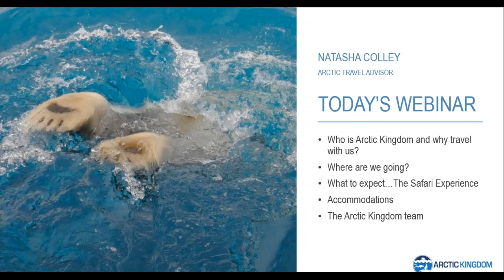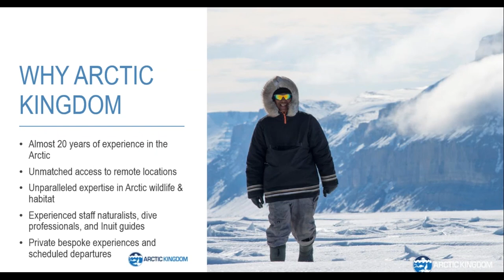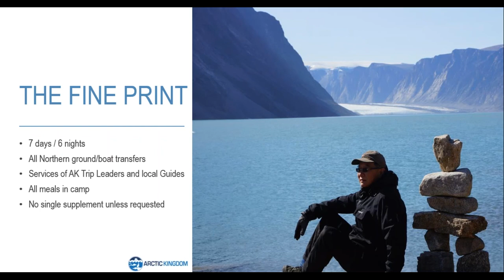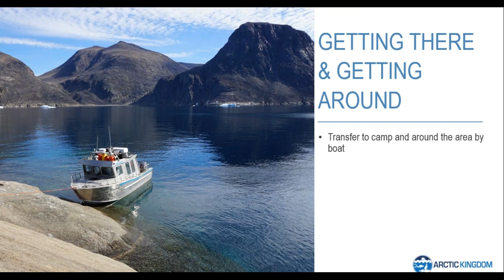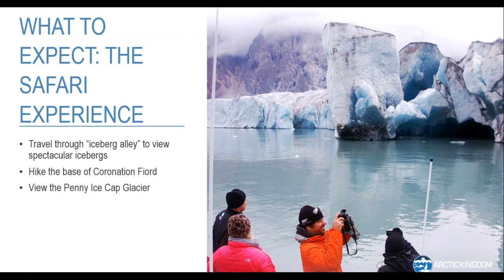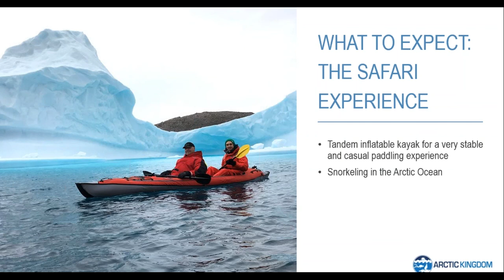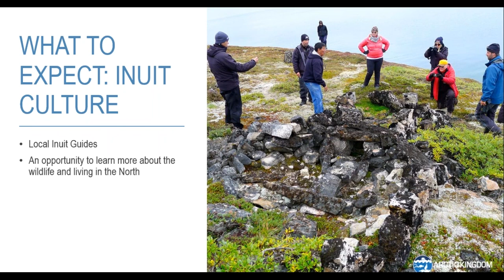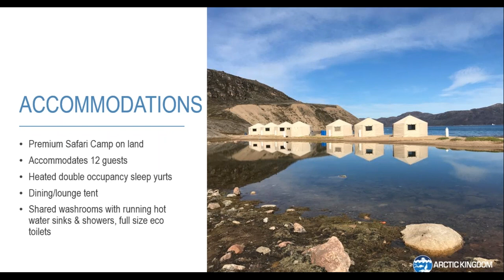Polar Bears & Glaciers of Baffin Island | Webinar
Experience the best of Arctic summers: Polar bears, glaciers, icebergs & more!
Bursting with life, Arctic summers offer incredible polar bear viewing opportunities (on land and swimming!) as well as the chance to experience natural phenomena including glaciers, icebergs and the Midnight Sun. Plus, mild weather allows for some of the best outdoor activities – hiking spectacular landscapes, kayaking among icebergs, boating on the Arctic Ocean and more.